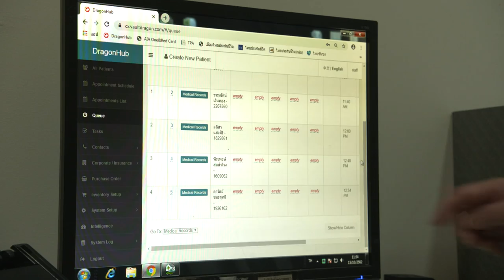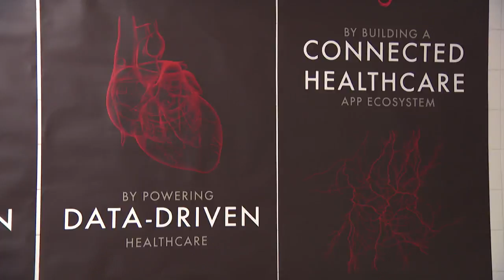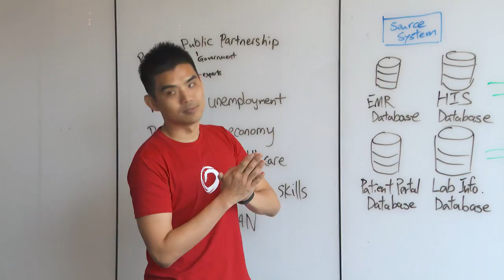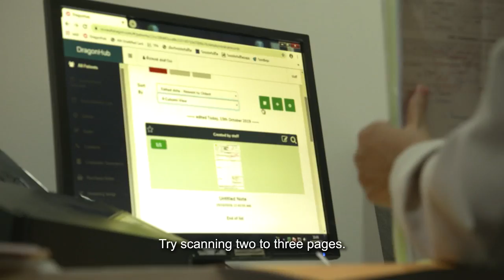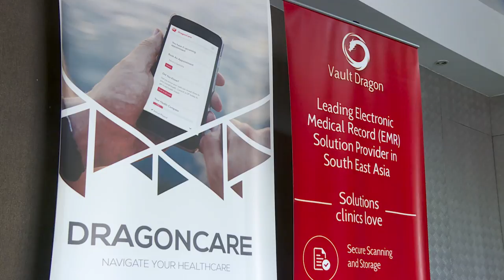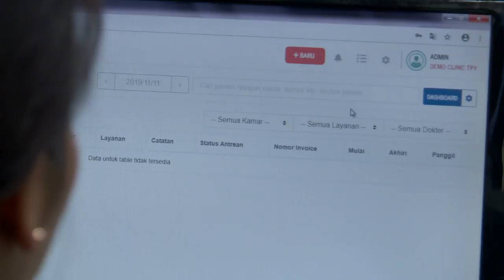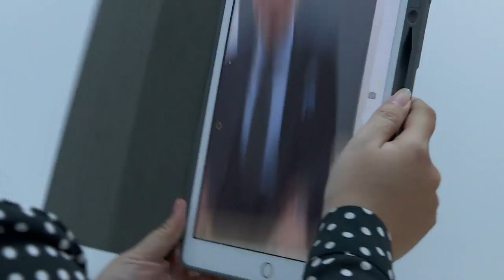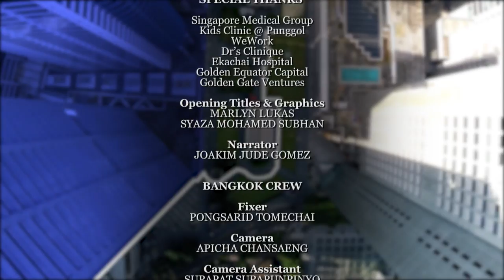Medical Data On The Go | VenturePreneurs | Full Episode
Vault Dragon, a digital health solutions company, is expanding into three cities and launching two new services with only one person, the founder, at the helm. Will he succeed?

About VenturePreneurs
This series looks at the challenges that fledgling ventures face if they choose to go global and why some companies take the leap. Follow the founders of each company as they navigate key goals and examine whether they succeed in meeting the real-time challenges of product development and sales that they set for themselves. Through the series, find out what it's like doing business in 12 new cities while chasing a dream of creating a successful Asian brand.